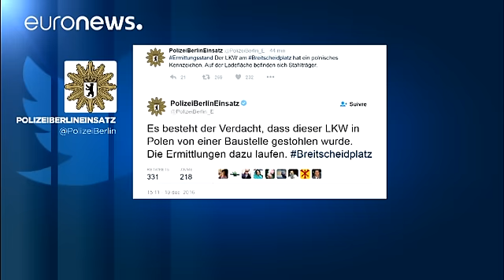Detenido el conductor del camión que ha provocado una matanza en un mercadillo navideño de Berlín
Matanza en Berlín. 12 muertos y medio centenar de heridos es el balance provisional de unos hechos que llevan la marca de un atentado, pero que las autoridades alemanas aún no confirman como tal. Un camión cargado con 20 toneladas de piezas metálicas se empotró el lunes a las 20:00 horas contra la multitud en un céntrico mercado navideño de la capital.

En un comunicado la policía berlinesa maneja la hipótesis de que el vehículo pudo ser robado en unas obras en Polonia.